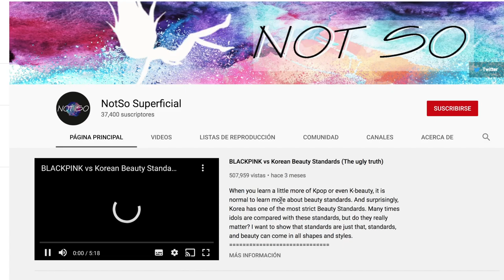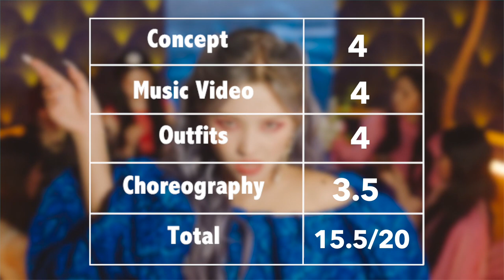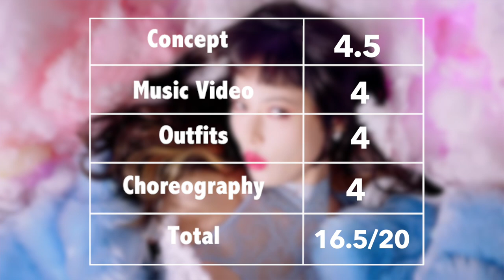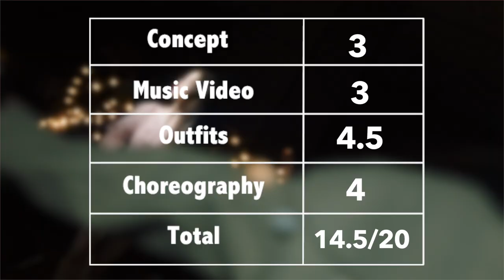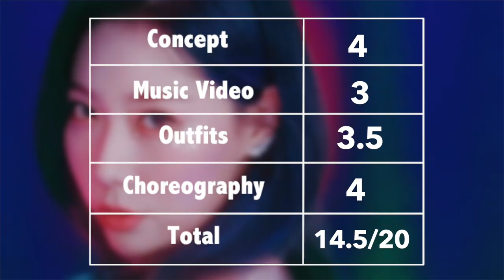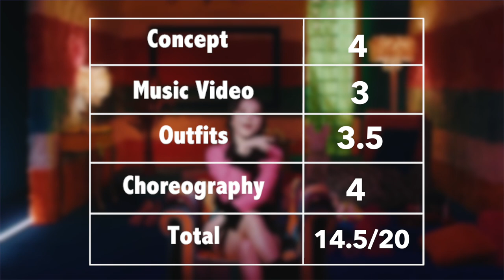KPOP STYLE vs January 2021 (boring month?)